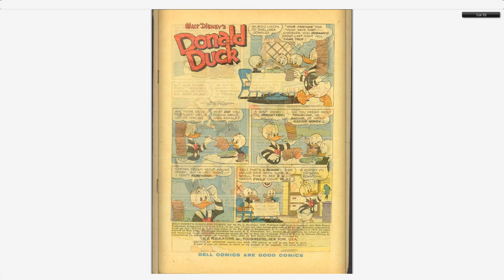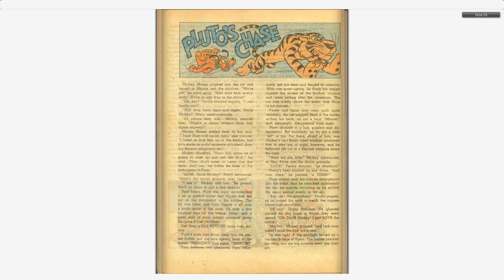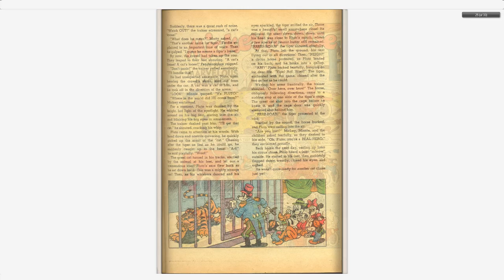Walt Disney's Comics And Stories 182 Dell